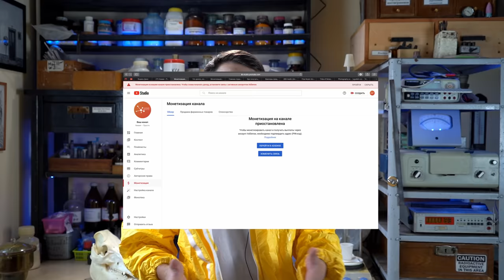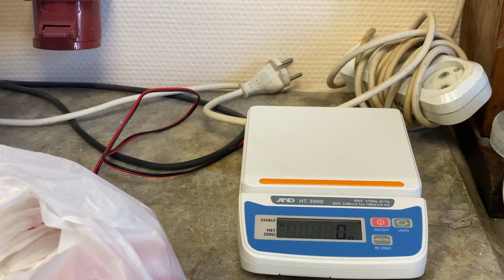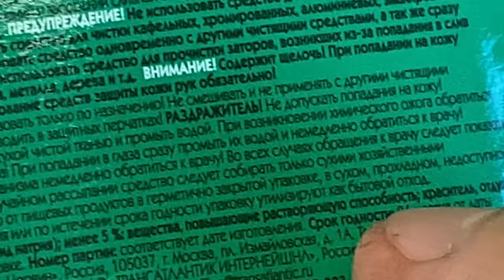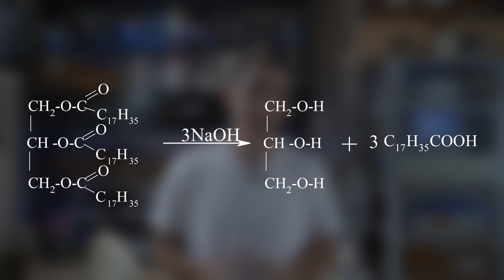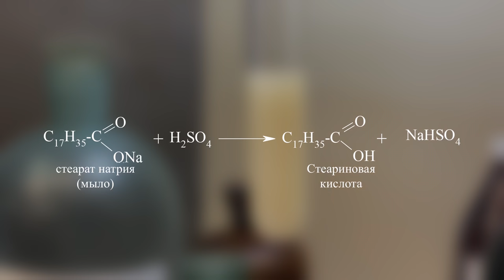КАК СВАРИТЬ МЫЛО?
Привет!
В этом видео мы с вами сварим самое настоящее мыло из подручных средств.

Над выпуском работали:
Владимир Владимирович (монтаж, оператор)